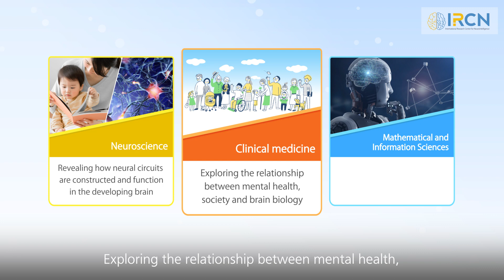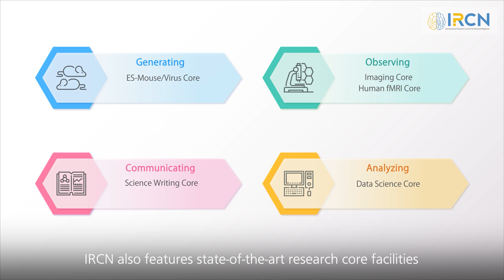IRCN Introduction Video -International Research Center for Neurointelligence(WPI-IRCN)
This video introduces the activity and researchers of the International Research Center for Neurointelligence, which seeks to elucidate the origins of human intelligence and create innovative neuro-inspired Artificial Intelligence based on a deeper biological understanding of our brain.

International Research Center for Neurointelligence(WPI-IRCN)